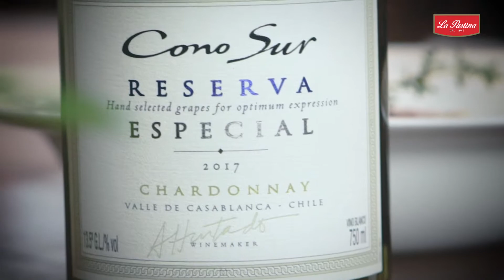LA PASTINA - RISOTO DE BRIE COM CRISPY DE PARMA